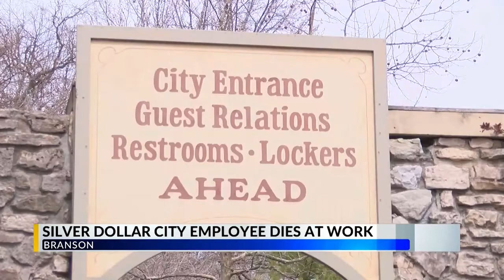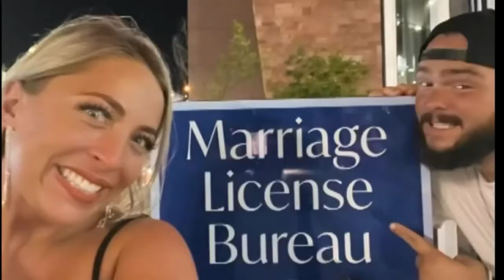Up to Speed 7-21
As we deal with record-breaking heat in the Ozarks, our area is facing severe to extreme drought conditions. Today, Governor Mike Parson held a press conference to discuss ways he plans on helping farmers during this drought.

Watch this video to learn more about this story and other top headlines for July 21st.